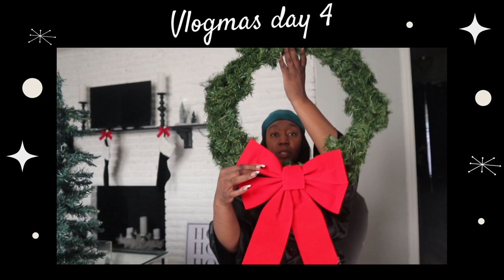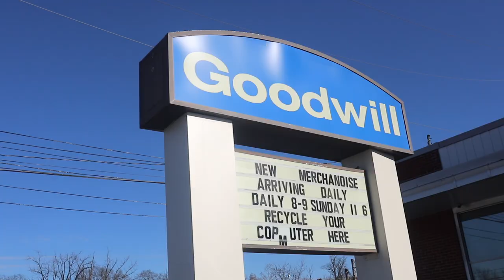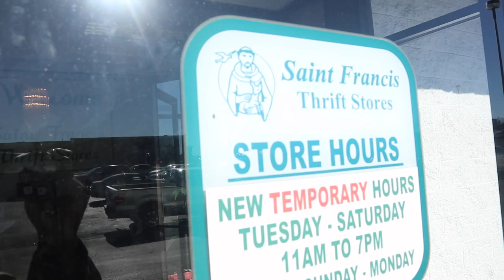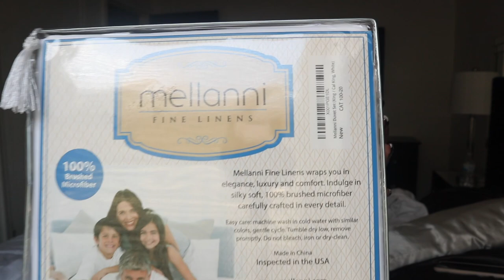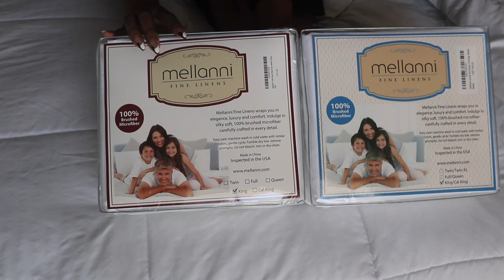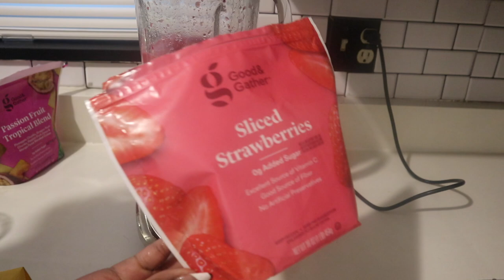VLOGMAS: HOME UPDATE | NEW LUXURY BEDDING | GOODWILL SHOPPING | COOK WITH ME |CHRISTMAS DECOR HAUL!!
Hey guys welcome back to a new blog hope you guys enjoy￼!!

Mellanni King Size Sheet Set - Hotel Luxury 1800 Bedding Sheets & Pillowcases - Extra Soft Cooling Bed Sheets - Deep Pocket up to 16" Mattress - Wrinkle, Fade, Stain Resistant - 4 Piece (King, White)